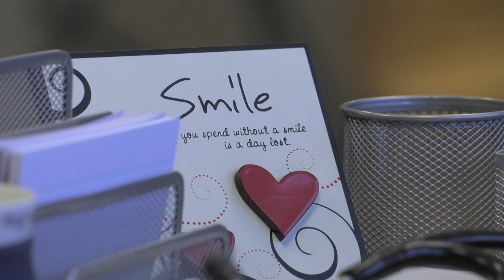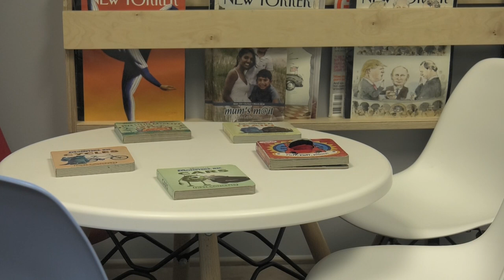Prof Kinsley - Full Interview